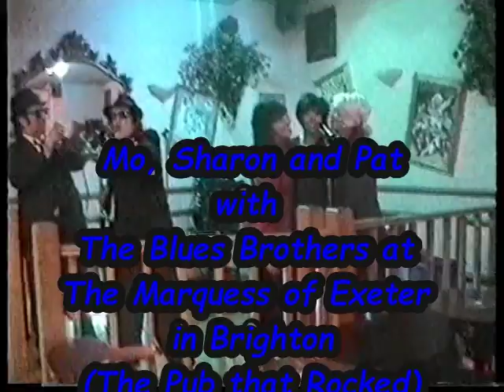Mo, Sharon and Pat with the blues brothers at the marquess of exeter in brighton 1999 MP4